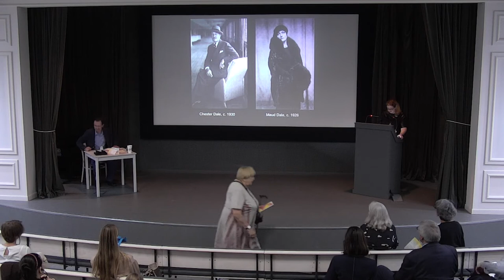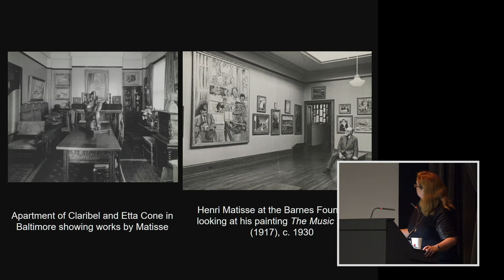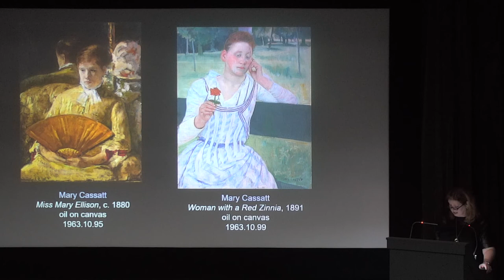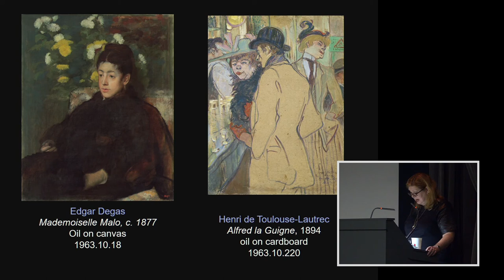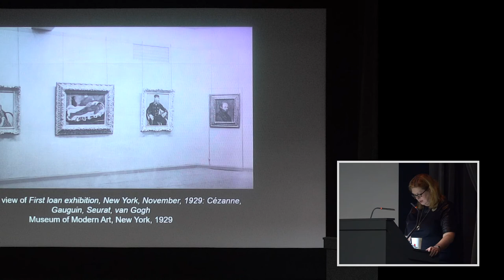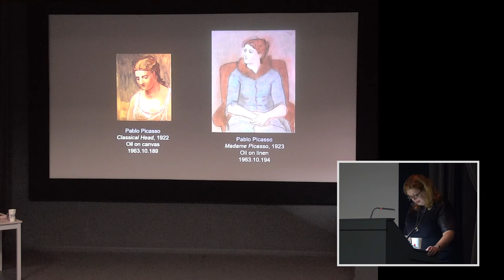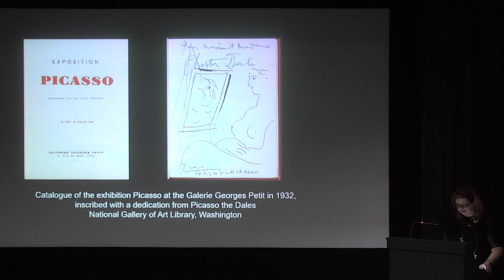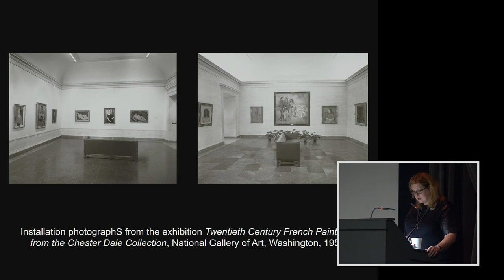Kimberly Jones. From Wall Street to Washington: The Chester Dale Collection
Boris Vipper Memorial Conference - 2019
The Sergei Shchukin Сollection: History, Impact and International Context

Kimberly Jones, The National Gallery of Art, Washington, DC
From Wall Street to Washington: The Chester Dale Collection